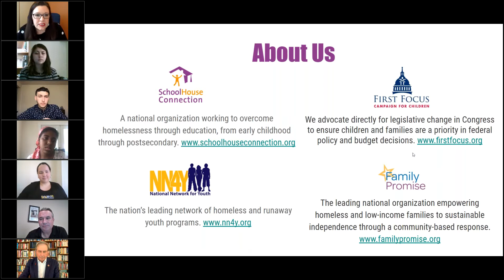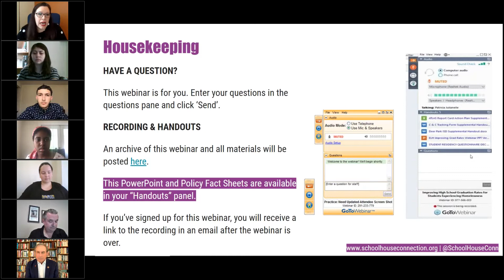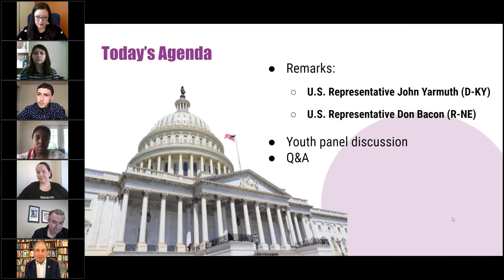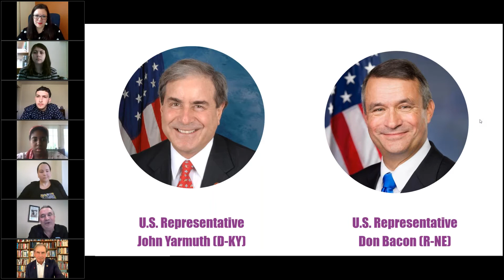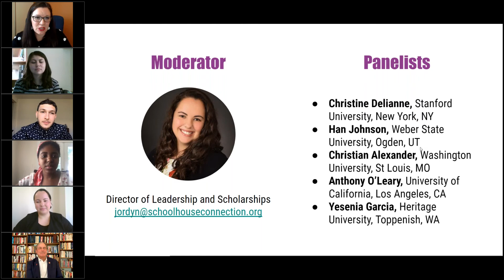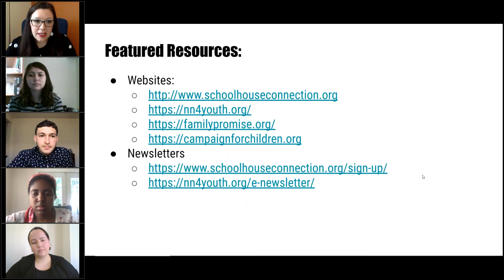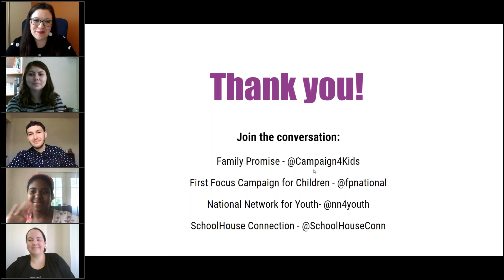Family and Youth Homelessness in the Wake of COVID-19 Featuring Youth Voices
In collaboration with the Congressional Caucus on Homelessness and co-Hosted by SchoolHouse Connection, National Network for Youth, Family Promise, and First Focus Campaign for Children.

Prior to the coronavirus outbreak, public schools and early childhood programs reported the highest number of children and youth experiencing homelessness on record These numbers are expected to rise in the wake of the health and economic crises. Three unique briefings provide youth perspectives, parent perspectives, and provider perspectives on the current state of child, youth, and family homelessness, including the impact of COVID-19, long-standing racial disparities and equity challenges, gaps in current policies, and various legislative proposals, including the Emergency Family Stabilization Act and the Homeless Children and Youth Act.

The briefing is a facilitated discussion with five young people about their experiences prior to and during the coronavirus pandemic.

Special Guests: U.S.Representatives John Yarmuth (D-KY) and Don Bacon (R-NE)

Panelists:
Christine Delianne, Stanford University, New York, NY
Han Johnson, Weber State University, Ogden, UT
Christian Alexander, Washington University, St Louis, MO
Anthony O’Leary, University of California, Los Angeles, CA
Yesenia Garcia, Heritage University, Toppenish, WA

Moderator: Jordyn Roark, Director of Youth Leadership and Scholarships, SchoolHouse Connection